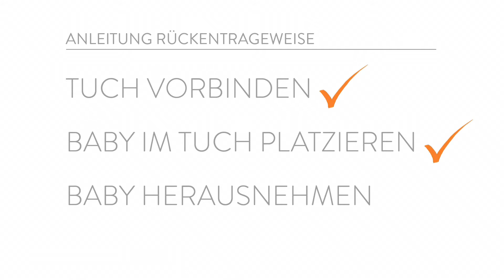ERGObaby Wrap Trageuch Rückentrage | Babyzeiten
Mit dem ERGObaby Wrap Tragetuch sind Sie nicht nur super flexibel, sondern auch sehr komfortabel unterwegs. Schauen Sie sich hier die Bindeanleitung für die Rückentrage an, üben ein bisschen und schon kann es mit Baby los gehen!
finden Sie alle verfügbaren Modelle und Farben des ERGObaby Wrap Tragetuchs zu günstigen Preisen mit portofreier und schnellen Lieferung!